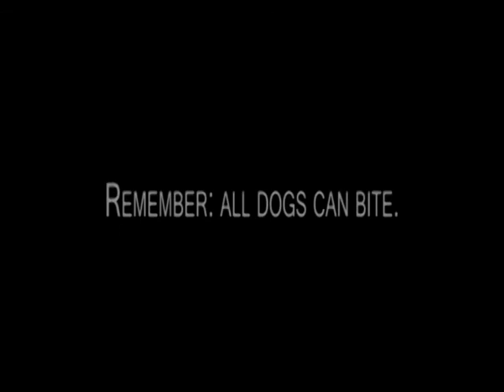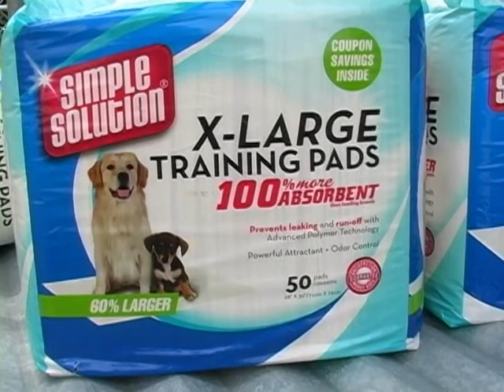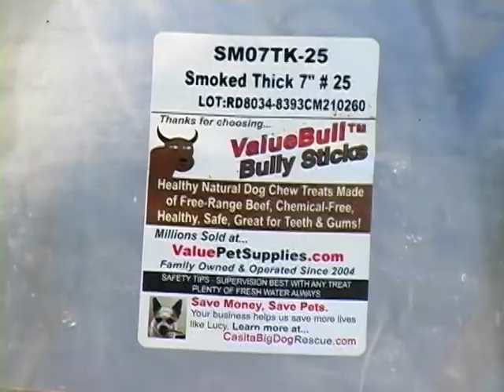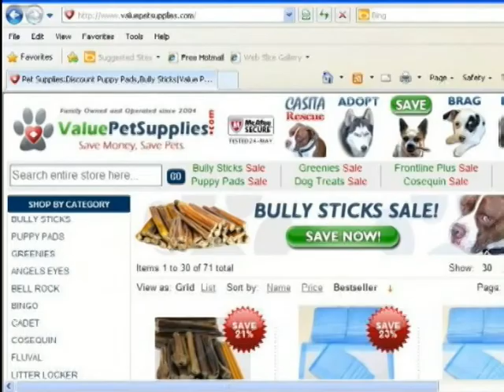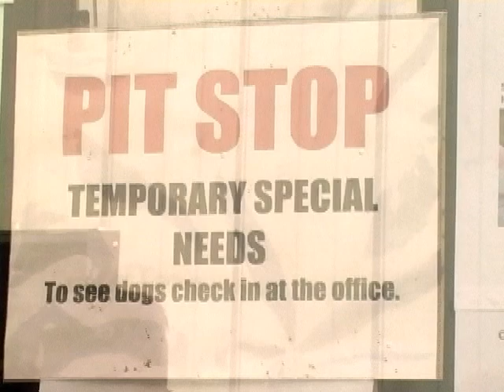"Back at the Shelter..." S1E12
Rafael demonstrates how he uses his pack to help his newest rescue "Jimbo", then takes a trip to the Citrus County Animal Shelter where he comes across an emaciated dog that was dropped off in the overnight kennel.  He also highlights some of the volunteers who are dedicated to help the local dogs and cats that are dropped off daily.